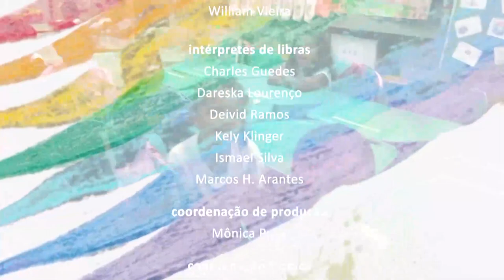Educação Thais Pousada